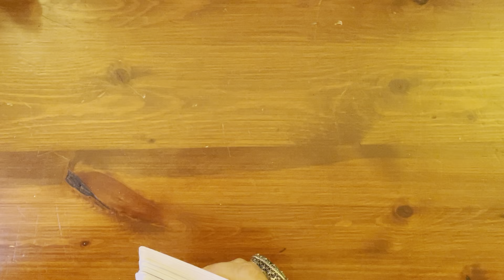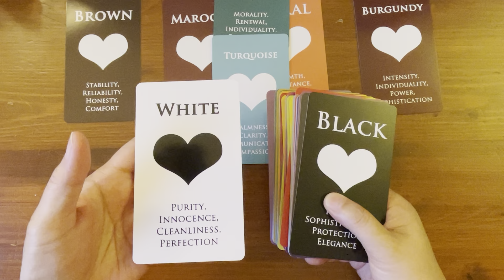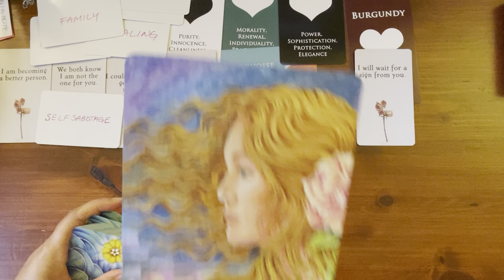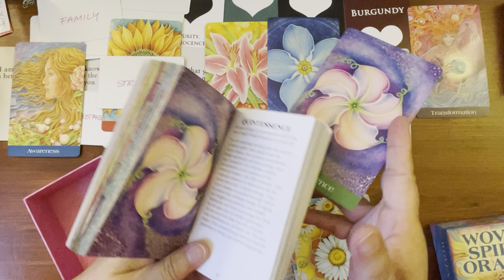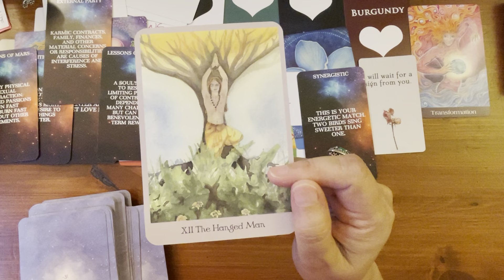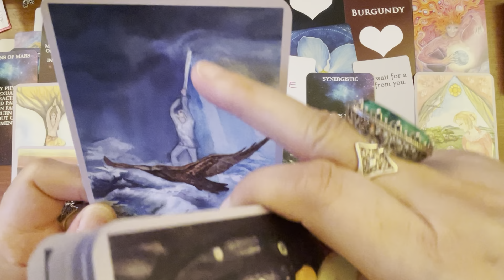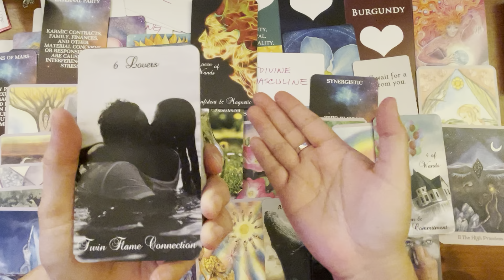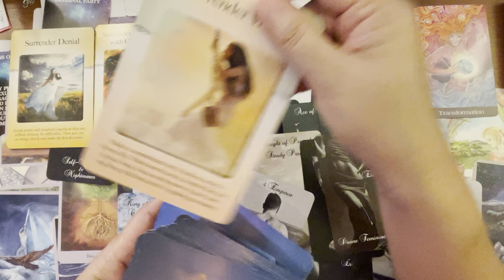CANCER ♋️ | TWINFLAME 💕- Reunion, Foundation & Commitment